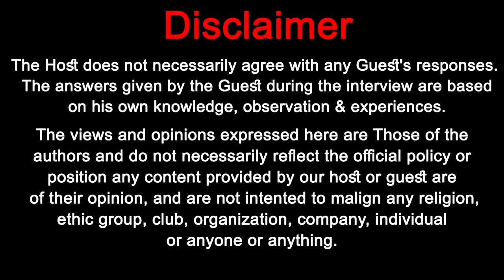Yasir Janjua Podcast With Muhammad Ali (Youth Club) | Life Story , World of Jinns With Muhammad Ali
In today's Yasir Janjua Podcast is With Muhammad Ali from Youth Club. Muhammad Ali is a Teacher, Trainer, Educator and a Motivational Speaker. He has B.Sc Mechanical Engineering Degree from GIK Institute as well as Masters in Applied Psychology. He’s also pursuing Masters in Islamic Science from IOU (International open university). His mission is to inspire positive change in the society and help people live a meaningful life. In this Yasir Janjua Podcast With Muhammad Ali From Youth Club, we talk about Muhammad Ali Life Story & Journey to be an Islamic Scholar. In this Yasir Janjua Podcast, Muhammad Ali tells How He Joined Youth Club & The Life Changing Bayan of Muhammad Ali. Must Watch Beautiful Life Story Of Muhammad Ali. In this Yasir Janjua Podcast, Muhammad Ali from Youth Club tells About Himself but Today's Topic for our Yasir Janjua Podcast is about Jinnat & Jinns Because Muhammad Ali from Youth Club is Expert About Jinns and he tells How Jinns Live and Exist in our Culture & Life. Muhammad Ali from Youth Club talk about Jinns & Black Magic. In this Yasir Janjua Podcast, Muhamamd Ali also discuss about
JINS & THE ILLUMINATI WORLD,
The Worlds of Jinns,
Jinnat Ki Aqsam,
favorite food of Jinnat & Jinns,
Jinnat ki Haqeeqat Muhammad Ali,
jinnat ka khana kya hai,
Jinnat ka pasandeeda Khana,
Muslim Jinnat Kya Khatay Hain,
Reality of Jinn in Islam,
Kaala Jaadu or Jinnat ki Haqeeqat,
Jadu Ki Nishaniyan Or Alamat,
Jinns Black Magic & Evil Eye,